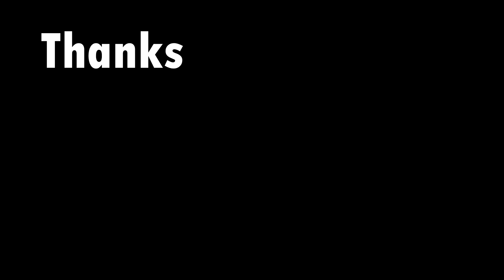BoAt Stone Grenade Bluetooth Speaker | In-Depth REVIEW + Sound Sample!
Here's the in-depth review of boAt Stone Grenade bluetooth speaker

Link to buy

Timestamp:
Intro 0:00-0:21
Build Quality 0:31-1:42
Battery 1:52-2:19
Sound Sample 2:56-3:42
Sound Quality 3:51-5:00
Extras 5:01-5:29
My Opinion 5:31-6:29
Outro 6:30

Gear I use:
1. Camera - Nikon D5300 + 18-55mm f/3.5-5.6 lens Kit lens
2. Tripod - Photron Stedy Pro 560V
3. Mic – Zoom H1 Handy Recorder

Editing Software I use:
1. Vegas Pro 16 (For Video)
2. Audacity (For Audio)